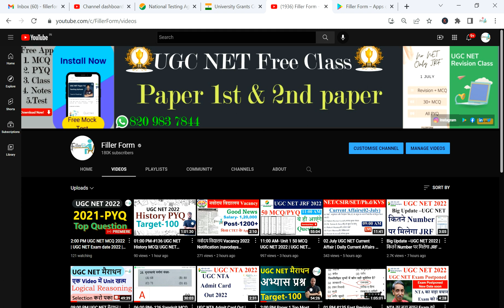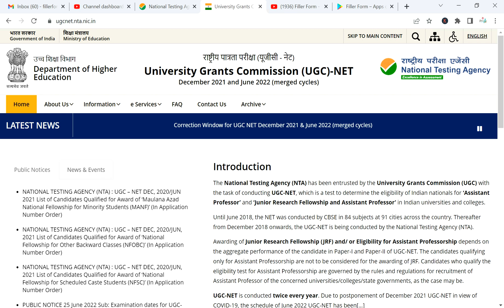क्या 8 July को होगा Exam | UGC NET CSIR Exam 2022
net june exam date,
next nta ugc net exam 2022 ,
ugc nta net exam ,
nta ugc net exam 2022 online form ,

ugc net,
ugc net 2022,
ugc net june exam,
ugc net 2022 free preparation,
ugc net byju,
byju ugc net,
net free class in hindi,
csir exam 2022,
nta net exam ,
net june exam 2022,

ugc net 2022 ka form kab bhare jaenge,

ugc net 2022 syllabus pdf paper 1,
ugc net 2022 form,
ugc net 2022 form date,
ugc net jrf 2022 notification,
ugc net new notification 2022,
ugc net next notification 2022,
ugc net upcoming notification 2022,